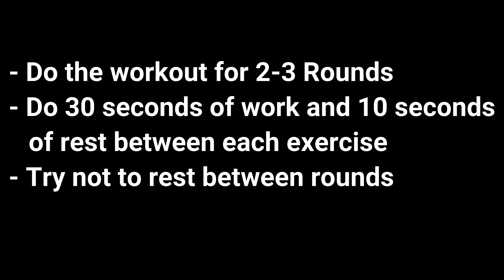Lower Abs Workout At Home for lean abs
This challenging workout will work hardly on your Lower abs in order to help you with some bodyweight skills. Make sure to do at least 2 round to feel the effect.

My Camera